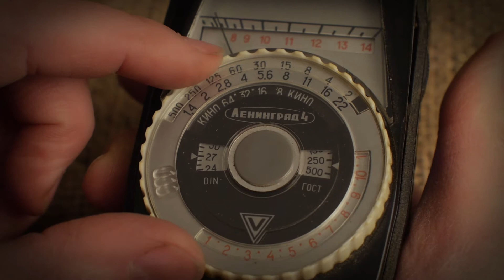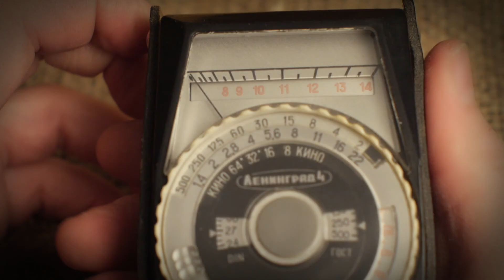Как работать с экспонометром Ленинград 4. 23 Выпуск. Учимся работать с фотоплёнкой.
В этом выпуске мы измеряем экспозицию при помощи экспонометра Ленинград 4. Смотрим как правильно померить экспозицию при съемке тёмного на тёмном.